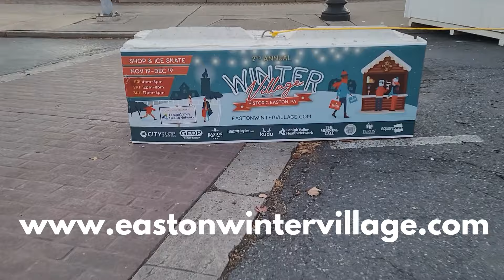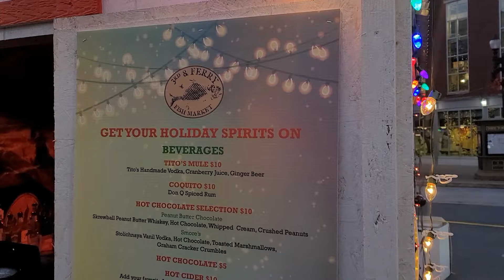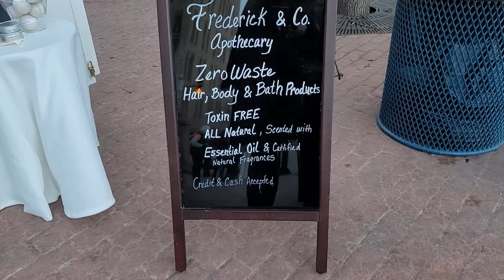Easton Winter Village - Christmas Holiday Shopping & Things to do in Downtown Easton, PA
Easton Winter Village

Today I'm in downtown Easton again, right in the center of it all in Centre Square for the Easton Winter Village and OH MY GOSH is it so fun. The whole inner circle and half of the outer circle are filled with wooden huts where local small businesses can display and sell their wares. There are so many things to choose from, custom ornaments, pies, cakes, accessories, sportswear, candles, bath bombs and so much more! And Porter's Pub and 3rd & Ferry are there to serve a little nip of something to keep you warm as well.  You'll also never believe it, but on the East end of Centre Square, there is an ice skating rink right in the middle of Northampton Street - how wild and FUN! There is only one weekend left for holiday shopping and fun so don't delay - go this weekend on Friday 4 - 8 p.m. , Saturday noon - 8 p.m., and Sunday noon - 6 p.m. Have a blast!

Thanks for stopping by, so glad you landed here. Whether you’re a first time home buyer, thinking about putting your house on the market, transferring to the Lehigh Valley, PA area, or just obsessed with Real Estate and the Lehigh Valley Community (like me), my channel is here to provide you with some helpful & interesting information about  local real estate and our community here in the LV.

I’m Tara Roy and I’m a full-time Realtor now with eXp Realty in Easton, PA. I was born and raised in Bethlehem, PA until I moved to Malibu, CA for college. I started my Advertising career in Los Angeles and later transferred to New York City and, honestly, after all that big city living…I never thought that I would come back to the Lehigh Valley.

BUT am I ever glad I did! This sweet little valley is hopping with restaurants, cafes, concerts, galleries, community events, festivals, hiking trails, river sports, and so much more. It’s fun and friendly and an all-around amazing place to live. Now in my 2nd career as a Realtor, I get to relive the excitement I had when I bought my home in this awesome area – what a delight to help people BUY & SELL houses all the time!

I am so grateful for viewers & subscribers to my page, thank you watching my videos and sharing them with your friends and family. I hope you found some useful information and got some questions answered.

If you have a Real Estate topic you’d like to learn more about, drop a note in the comments and I will be sure to answer your questions and perhaps even make a whole video just on your topic.

PA Real Estate Sales License #342269